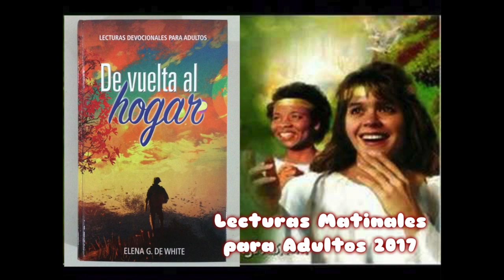Matutina para Adultos, Jueves 21 Dic., 2017 - MANSIONES PARA LOS REDIMIDOS